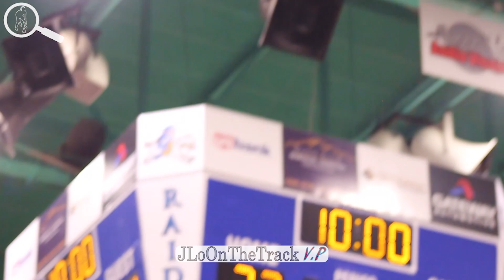Sophomore Lennix DuPris Highlights Footwork and Passing vs Rapid City Stevens and Rapid City Central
Sophomore Lennix DuPris '25 Highlights Footwork and Passing vs Rapid City Stevens and Rapid City Central

Other Players Featured:
Remington Price #1 (Pierre)
Lennix DuPris #10 (Pierre)
Ryann Barry #13 (Pierre)
Ayvrie Kaiser #21 (Pierre)
Reese Terwilliger #15 (Pierre)
Maya Shorter #30 (Pierre)

Filmed by Javaris Logan
Edited by Javaris Logan